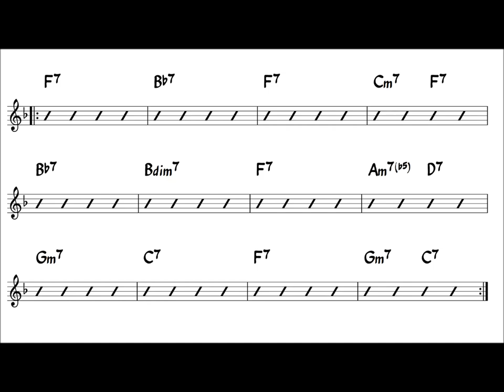Jazz Blues - Key F - BPM 080 - Backing Track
Backing Track (Play Along, Karaoke)
Jazz Blues, Concert Key F
Ex. Billie's Bounce, Bag's Groove, Now' the Time, Straight No Chaser, Cool Struttin', Au Privave,  etc.
BPM 80

Let's Practice!!

List of this series. (F Blues Backing Tracks in various tempos)